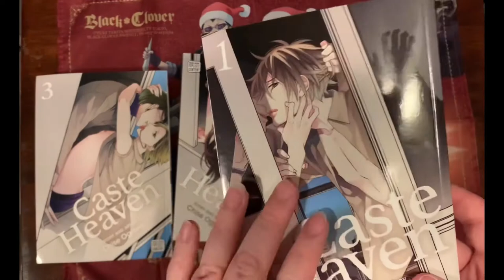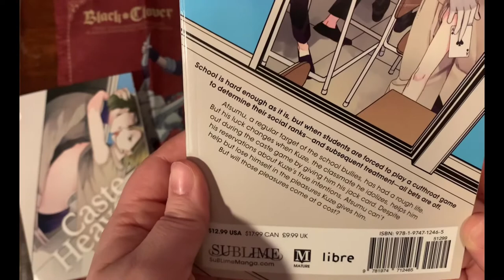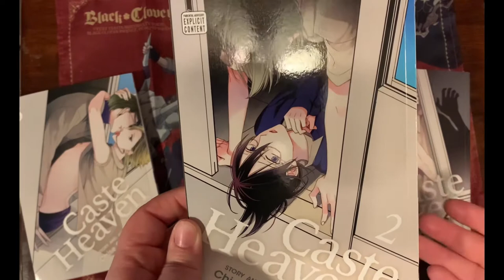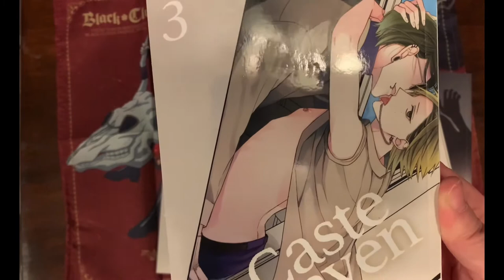Caste Heaven manga vol.1-3 Review